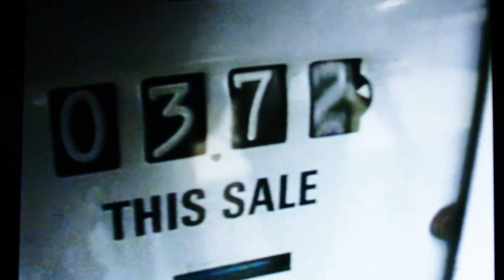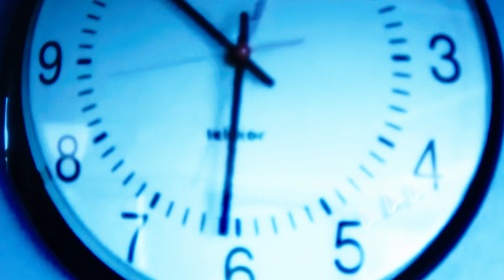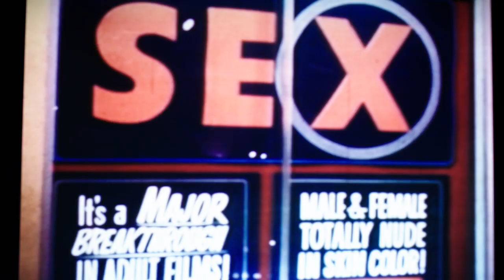EZIJA - ODIO + MALARIA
Letra Dirección y montaje: Ezija
Cámaras: Pequeñochico y Serguio Elwhis
Tema perteneciente a la Mixtape: INGRESOS
Producido grabado y mezclado por Ezija en Digging Deep Records

GRACIAS A TODOS LOS QUE APOYAIS MI MUSICA ,CADA VEZ HACEMOS DE ESTO ALGO MAS GRANDE.